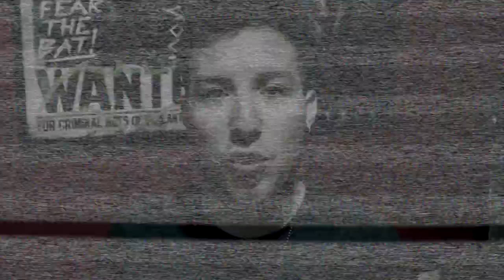WONDER WOMAN | ¿La mejor película de DC? | Addiction TV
Con el estreno de WONDER WOMAN con GAL GADOT Y PATTY JENKINS al frente ¿se convierte en la mejor película de DC? Mira mi opinión y dime si estas de acuerdo!